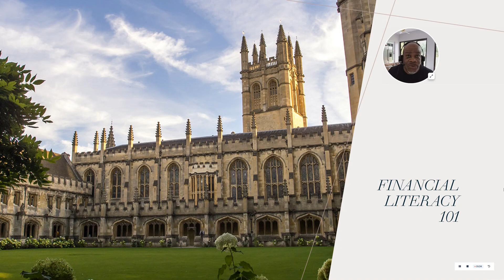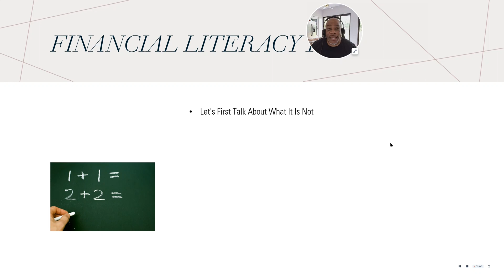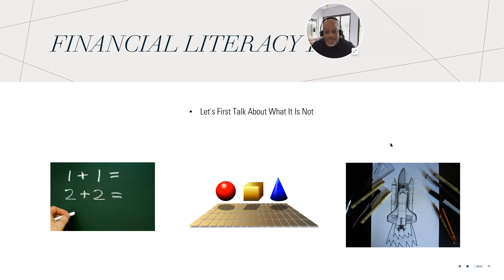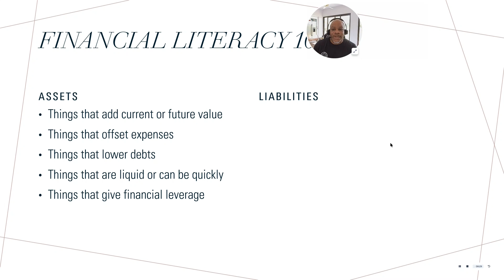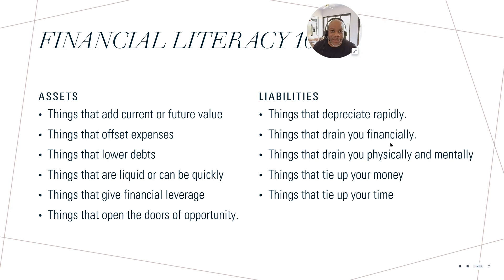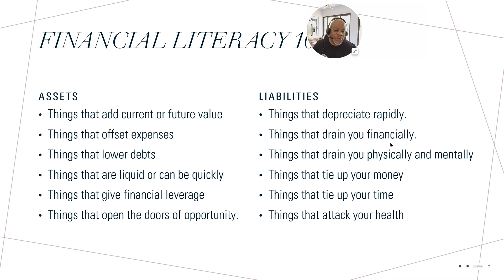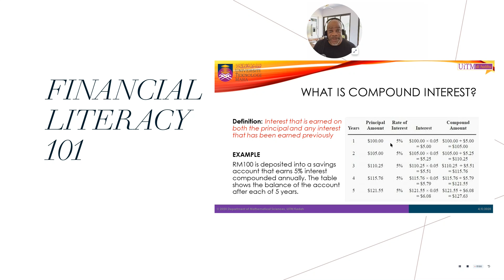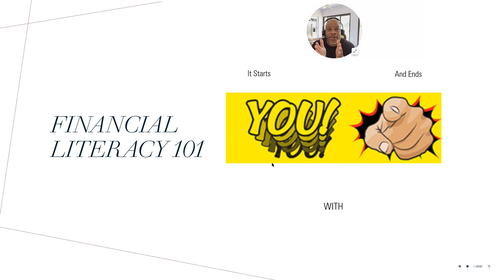Financial Friday's Presented by The Net Worth Nation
Speaking to our High School graduating class of 2023!
Financial Literacy with Uncle Ron!